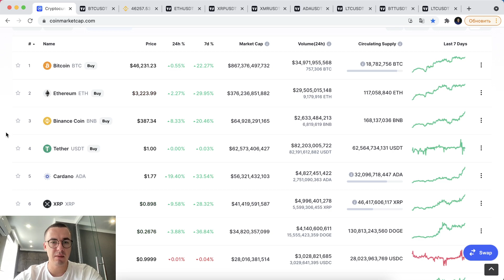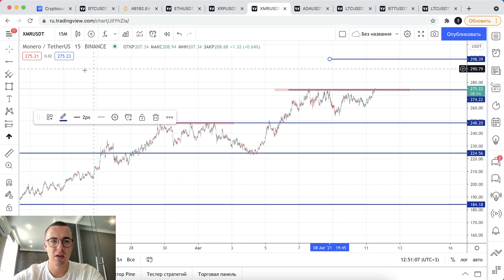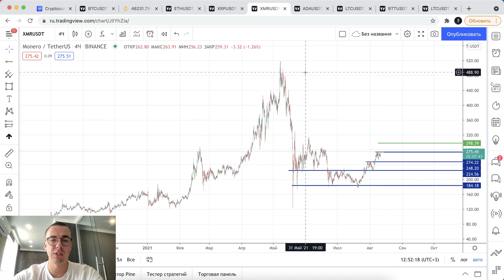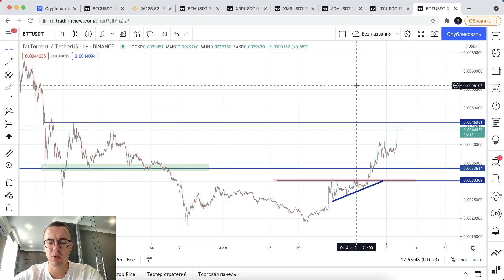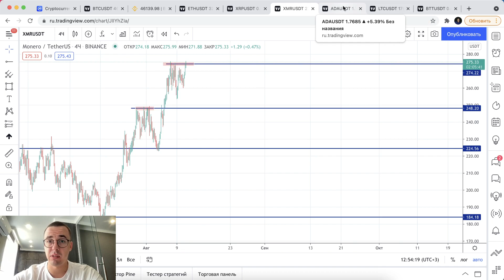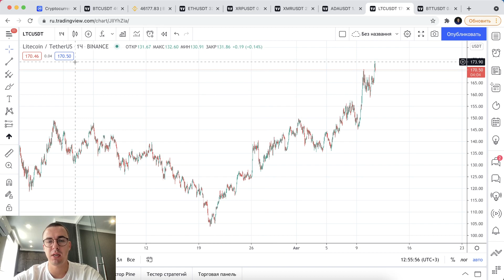Прогноз цены на Биткоин и другие криптовалюты (11 августа)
Обзор, прогноз криптовалютного рынка: BTC, ETH, XRP, XMR, ADA, LTC, BTT